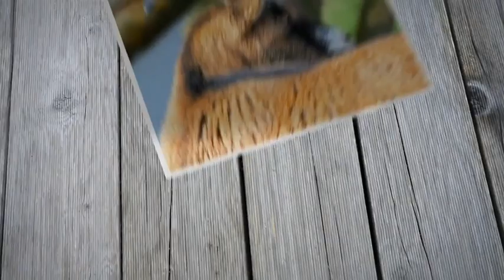الفريز مصدرمهم من الفيتامين c - الدكتور محمد أوحسين -